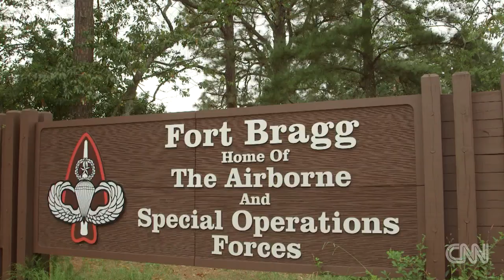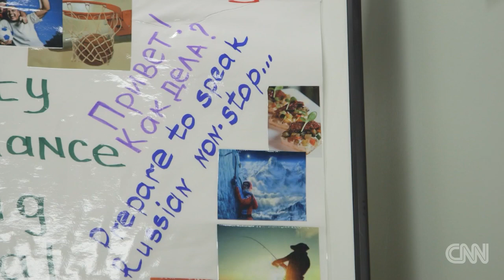Inside U.S. Special Operations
Exclusive access to U.S. special operations command. See the special operators in action and hear from General Joe Votel about scope of operations which includes activity in over 80 countries.